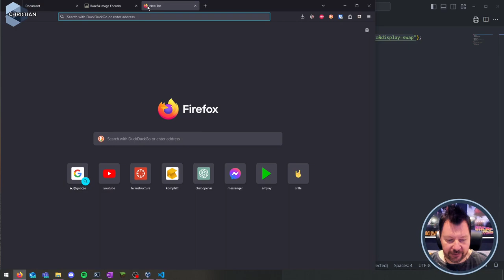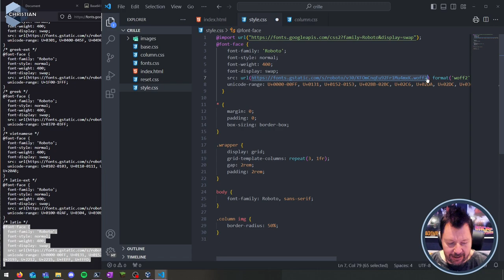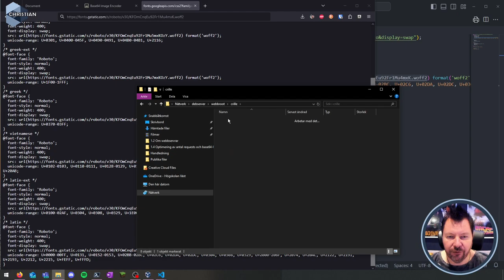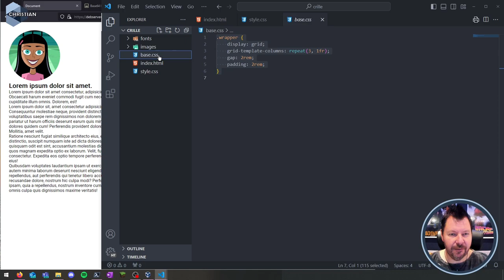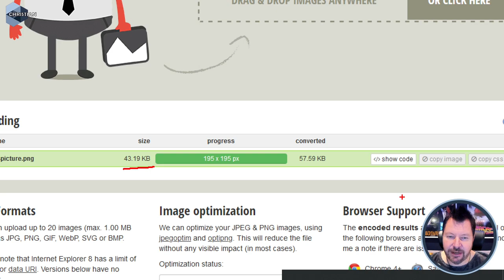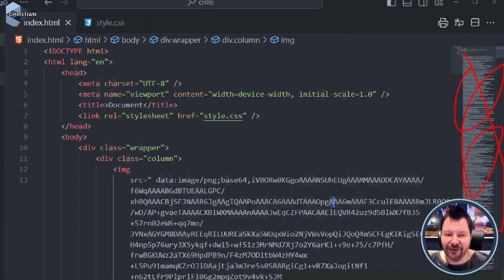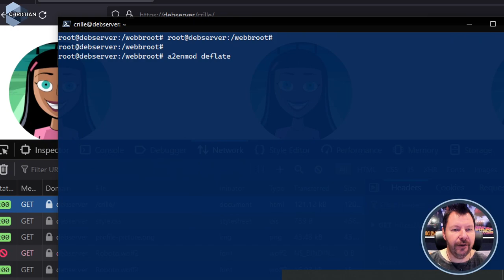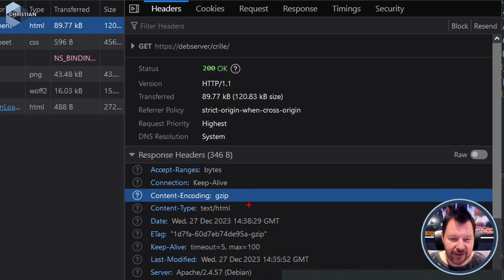AWH 2024 1.4.2 Optimering demo